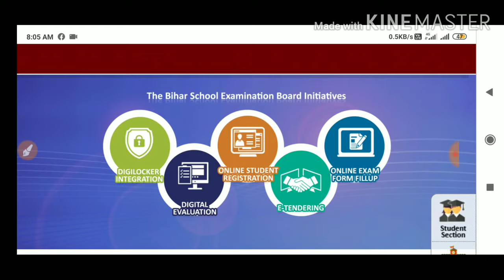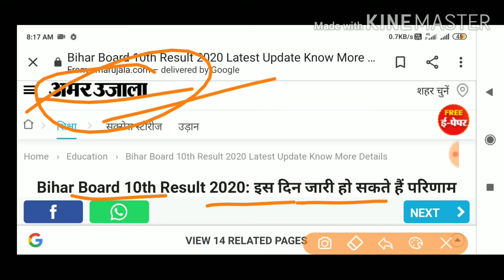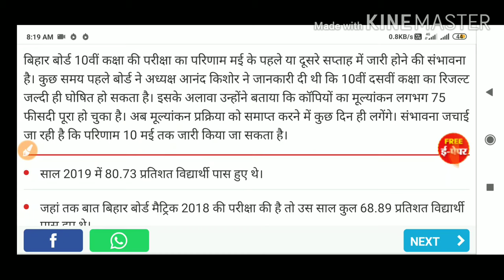प्रेस कांफ्रेंस : आ गया मैट्रिक रिजल्ट का फाइनल तिथि || Bihar Board Matric 10th result Final Date